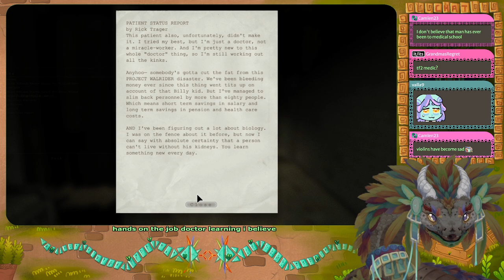Serpent screams in Outlast (Part 03)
Streamed Live On: 03-Oct-2023

┏ Timestamps ┓
00:00 - Intro
02:05 - Resume